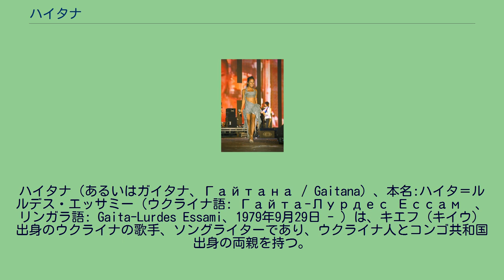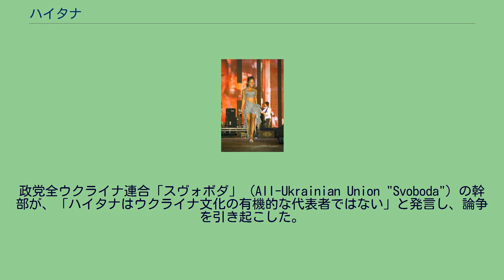ハイタナ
ウクライナのユーロビジョン・ソング・コンテスト参加者
ハイタナ（あるいはガイタナ、Гайтана / Gaitana）、本名:ハイタ＝ルルデス・エッサミー（ウクライナ語: Гайта-Лурдес Ессамі、リンガラ語: Gaita-Lurdes Essami、1979年9月29日 - ）は、キエフ（キイウ）出身のウクライナの歌手、ソングライターであり、ウクライナ人とコンゴ共和国出身の両親を持つ。
2012年5月にアゼルバイジャンのバクーで開かれるユーロビジョン・ソング・コンテスト2012のウクライナ代表に選出され、「Be My Guest」を歌う。
ハイタナはソビエト連邦、ウクライナ・ソビエト社会主義共和国のキエフに生まれた後、父親の出身地で彼が運輸事業を営んでいるコンゴ共和国のブラザヴィルに移住する。
ウクライナ版の「Female Magazine」によると、ハイタナの父はコンゴ・テレコミュニケーションの職員である。
ウクライナ語、英語およびロシア語で歌うが、フランス語およびリンガラ語の知識もある。
彼女の楽曲はすべて自身で作曲しており、多数の音楽祭でウクライナ代表を務めてきた。
経済学の学位を有し、また音楽学校でサクソフォーンを学んだ経歴を持つ。
卓球のスポーツマスターの候補となっており、その他にフィットネスやサイクリングなどのスポーツもする。
2009年のバラク・オバマ大統領就任式で歌った経歴を持つ。
2012年5月にアゼルバイジャンのバクーで開かれるユーロビジョン・ソング・コンテスト2012のウクライナ代表に選出され、「Be My Guest」を歌う。
アフリカ系の人物としてはじめてユーロビジョン・ソング・コンテストのウクライナ代表となった。
政党全ウクライナ連合「スヴォボダ」（All-Ukrainian Union "Svoboda"）の幹部が、「ハイタナはウクライナ文化の有機的な代表者ではない」と発言し、論争を引き起こした。
メディアを再生する Gaitana - «Біль мене не лякає» (2016, CC-BY)